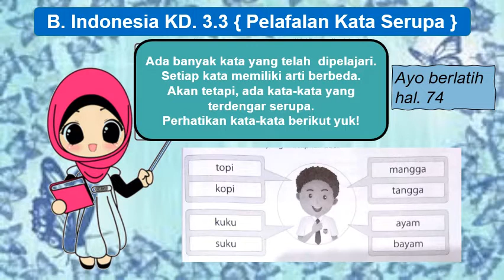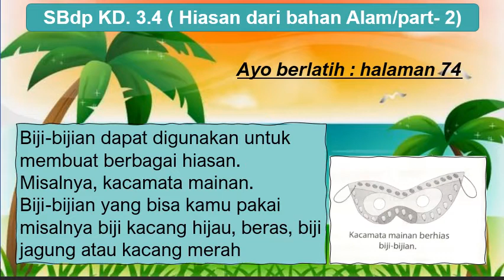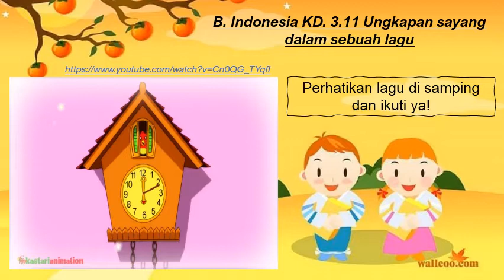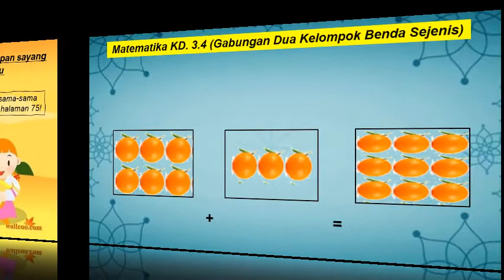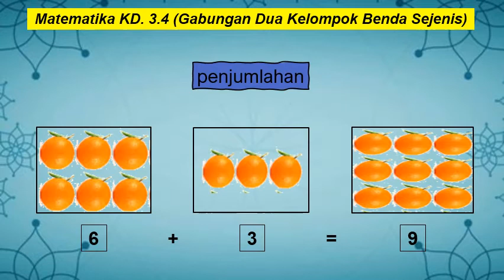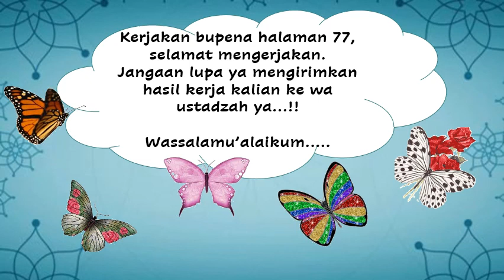Tema 1 Subtema 4, Pembelajaran 4+5#Kelas 1.SD TA'MIRIYAH SURABAYA